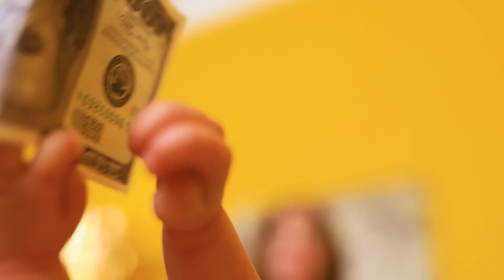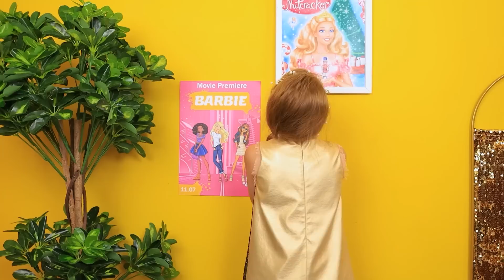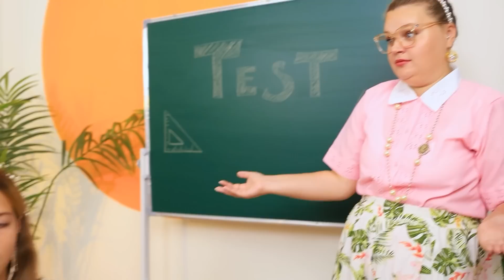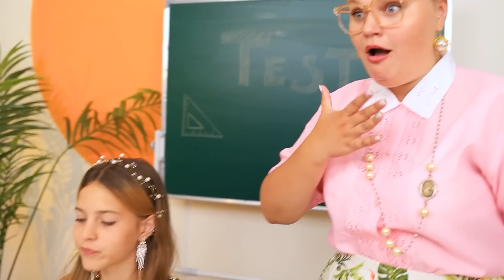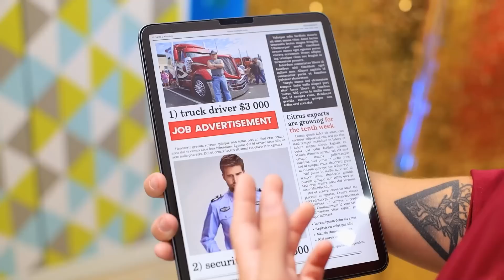Garota Mega Rica do Nascimento à Morte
Como vivem as pessoas pobres, todos nós sabemos um pouco. Mas como é a vida dos giga-ricos? Vamos descobrir, usando Ashley como exemplo.